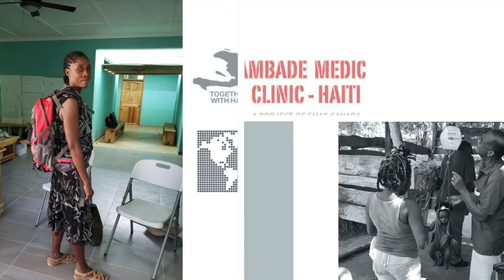Gambade Medical Clinic Update May 2020 1080p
We are excited to share an update on the Gambade Medical Clinic Project. We are moving forward despite the pandemic. Watch the video to find out more.